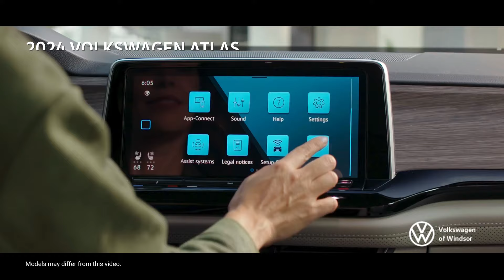Volkswagen of Windsor - 2024 Taos - 2024 Atlas - 2024 Tiguan - Special Offers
Take advantage of our Special Offers at Volkswagen of Windsor

Visit our Virtual Showroom!

Volkswagen of Windsor
9700 Tecumseh Rd E,
Windsor, Ontario, N8R 1A2